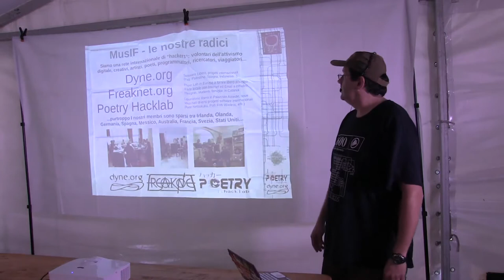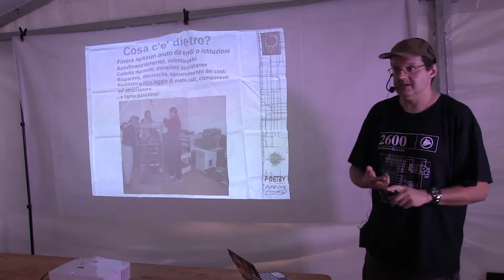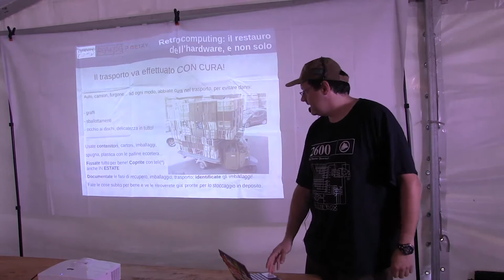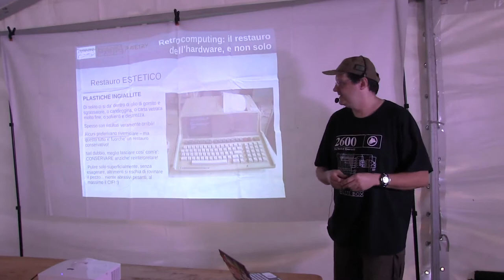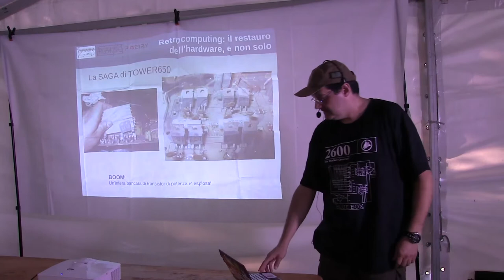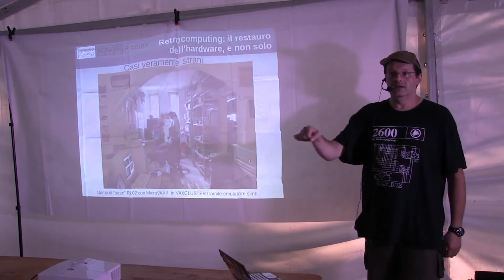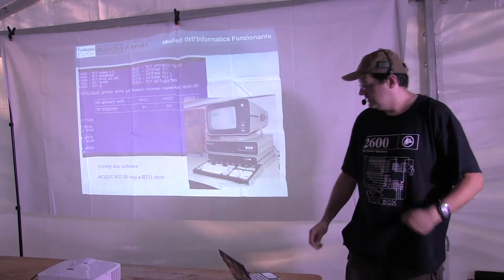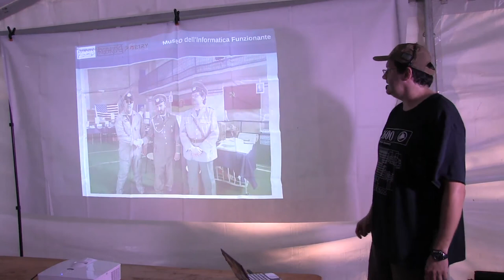Il Museo dell'Informatica Funzionante -Gabriele 'Asbesto' Zaverio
Presentazione delle attivita' del Museo dell'Informatica Funzionante di Palazzolo Acreide / Museo Interattivo di Archeologia Informatica di Cosenza. Restauro dell'hardware, tecniche, esempi, e data recovery spinto su media obsoleti. Tante foto e tante risate!